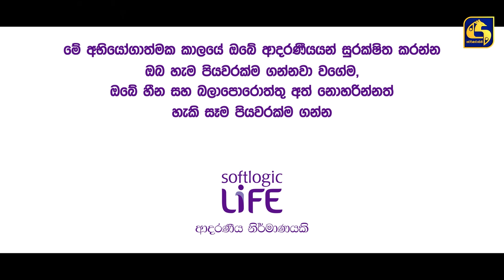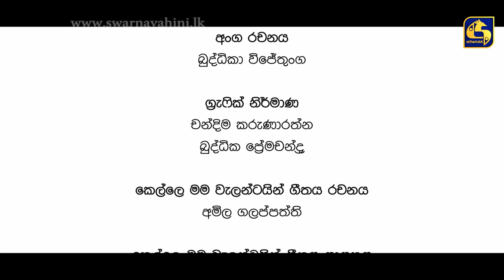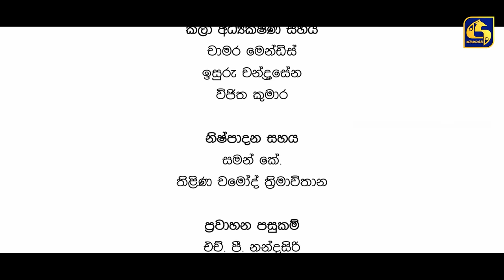“ලෙඩක් ගිය දුරක්” ll Ledak Giya Durak ll Episode 10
Ledak Giya Durak
Lockdown කාලේ housing scheme එකක shutdown නොවුනු චරිත ගොඩක් වටා හැදුනු "ලෙඩක් ගිය දුරක්"